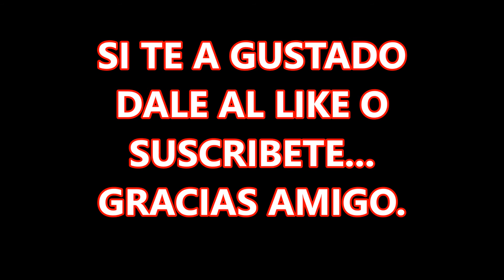SABADO POR LA MAÑANA EN LOS ENCANTES DE BARCELONA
Amigos, ya tengo el permiso para poder grabar en el mercado de los Encantes y quería retomar el tema donde lo dejé, un sábado por la mañana, para que veáis como empieza el día.
Durante esta semana que viene prepararé el video que me habéis pedido de la subasta del mercado que como os comenté son los Lunes , Miércoles y Viernes ( Recordad que el género del Sábado viene del Viernes y el Sábado no hay subasta ).